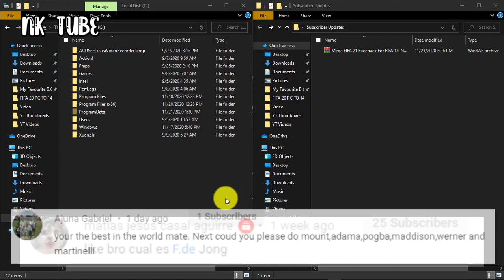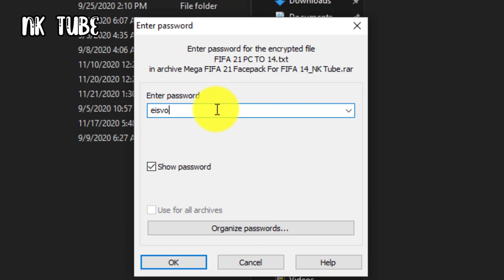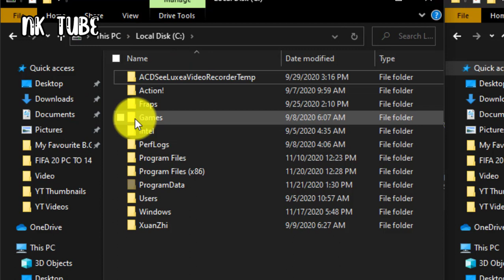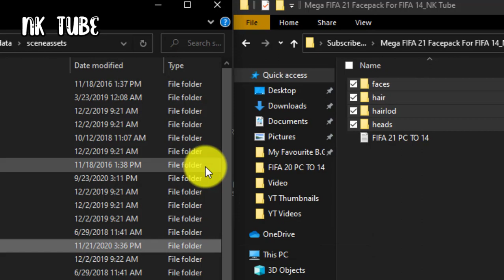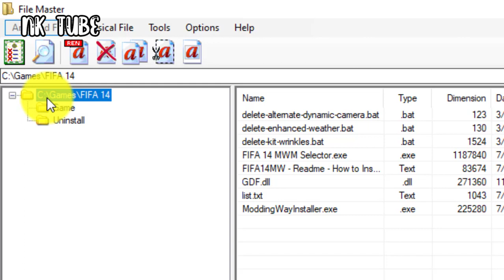👉FIFA 21 Mega Face Pack For FIFA 14(Voice Tutorial)!🔥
NK Tube here and I'm back again with another video. And in today's video I'm going to show how to download and install FIFA 21 Mega Face Pack For FIFA 14. This video will be into two(2) parts: The first part of the video I'll show you how to download and install the mod and I'll show you a preview of the face updates. I'll timestamps everything below. Be sure to check the video stamps below.